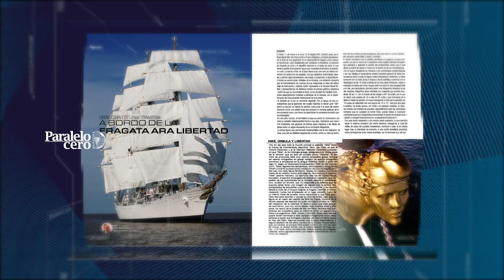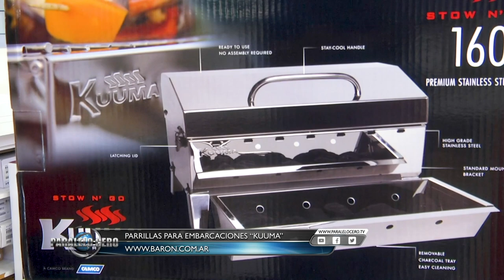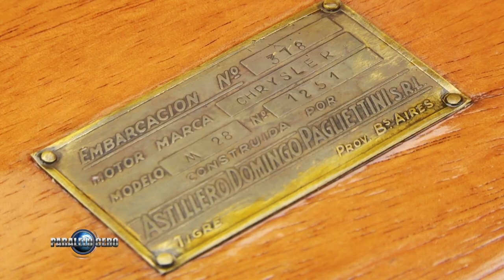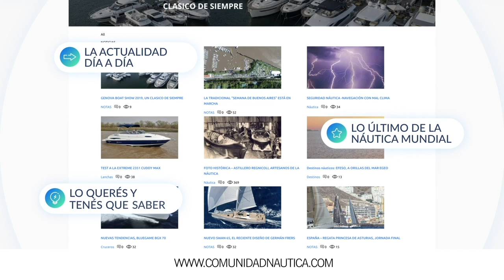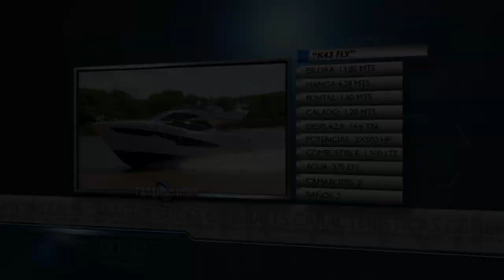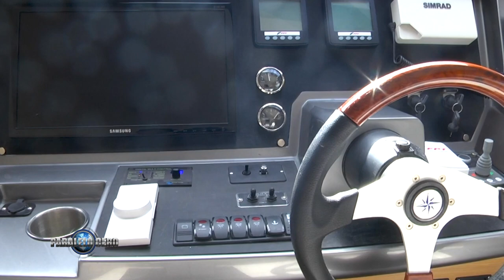Programa Paralelo Cero Estreno 23 enero 2020